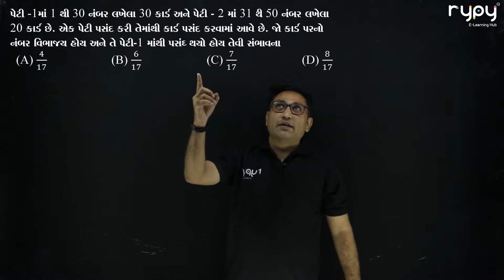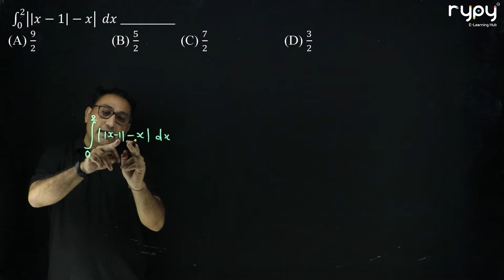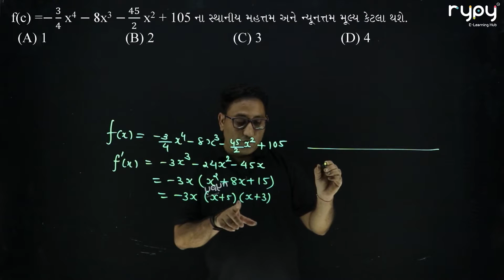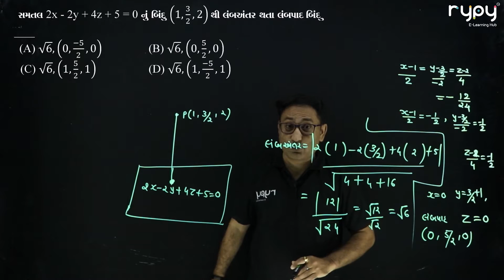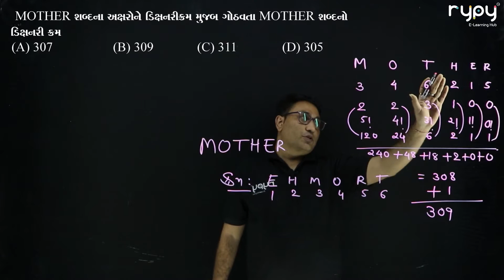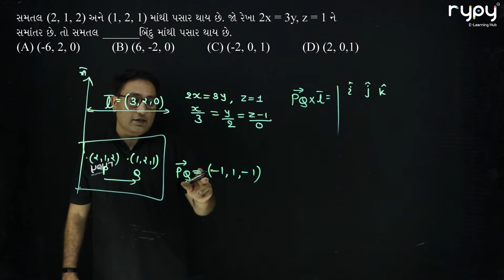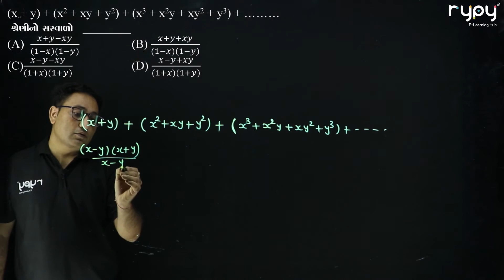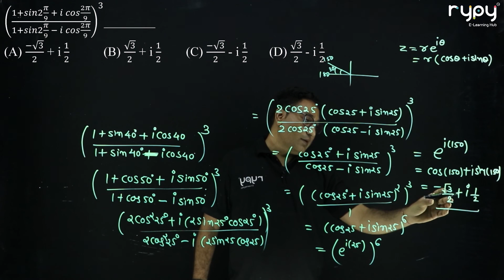JEE MAINS 2020 | 2nd SEPTEMBER | MATH PAPER SOLUTION IN GUJARTI | BY MANIYA SIR